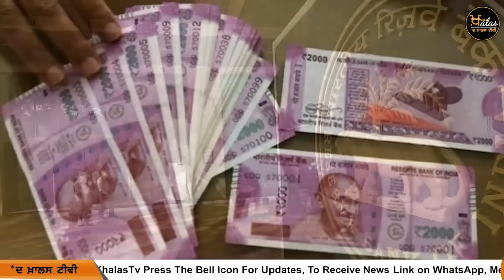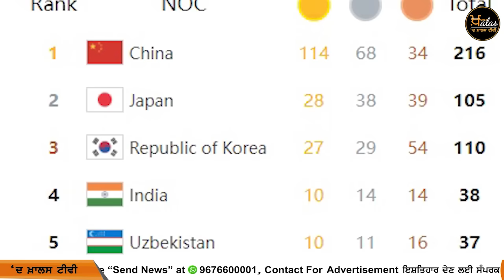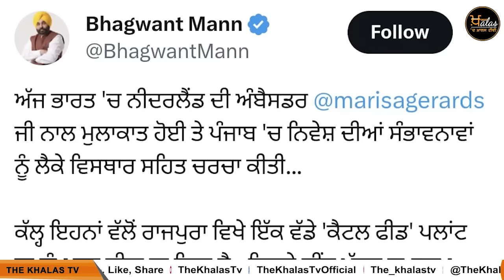Big News of Punjab | Harsharan Kaur | Punjabi News | 1 October 2023 | THE KHALAS TV